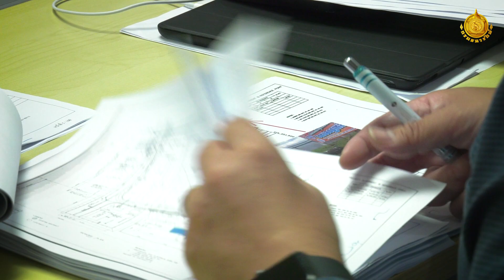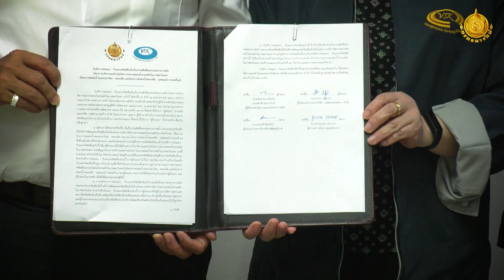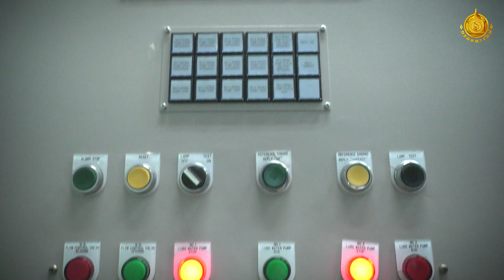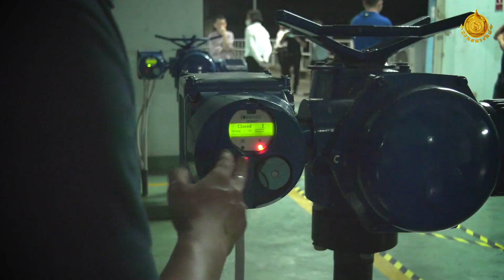EP 10 การลงนาม บันทึกการส่งมอบ รับมอบ โครงการบริหารและดำเนินกิจการระบบ ท่อส่งน้ำสายหลักในภาคตะวันอ